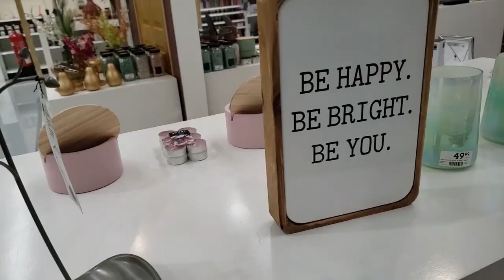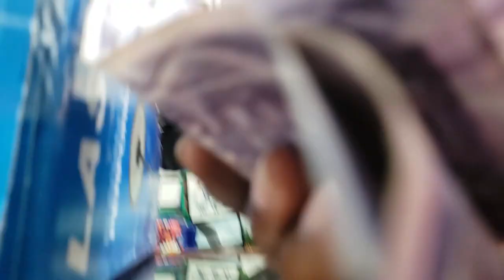Sahara Dust Storms and Hot Days in Barbados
v=sBh1Xt7kSCg&list=PLoHZqFmYL4Hm_yLdbSnOrND5XrQnkKZDq